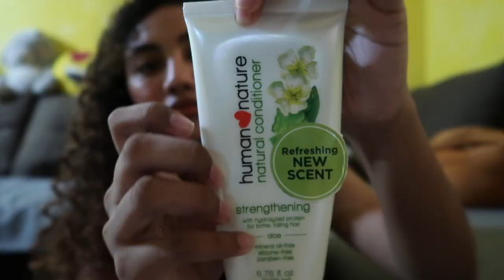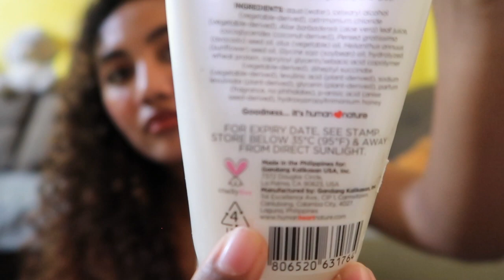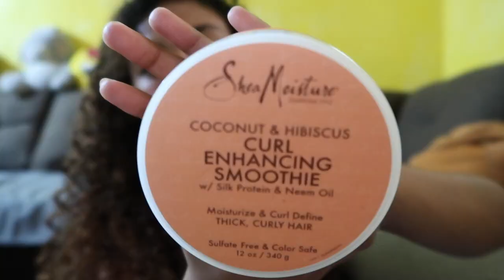CGM Products + Routine | Philippines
This video is about Hair Products that I personally use and is available locally here in the PH. Also I mentioned about those harmful ingredients that you should watch out for when choosing your hair product.☺️